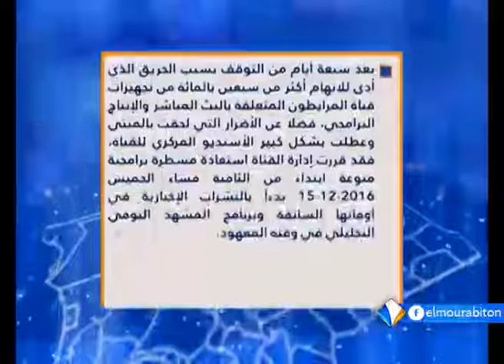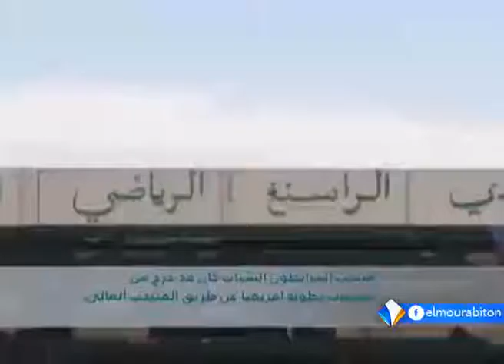نشرة أخبار التاسعة 15ـ12ـ2016 من قناة المرابطون.